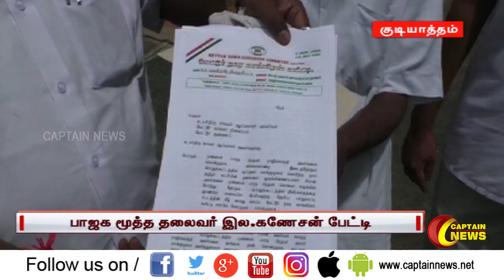சீமான் நாட்டில் இருப்பதை விட சிறையில் இருக்க வேண்டும் - பாஜக மூத்த தலைவர் இல.கணேசன்